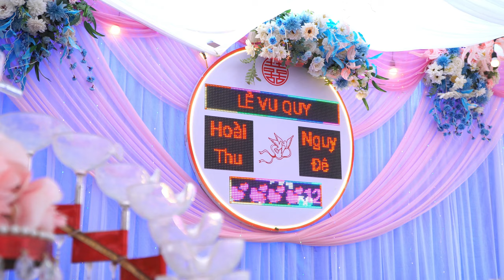TOÀN CẢNH LỄ VU QUY HOÀI THU ❤️ NGUYỄN ĐÊ | BẢN PHIÊNG KHÀNG | XÃ PHIỀNG PẰN MAI SƠN